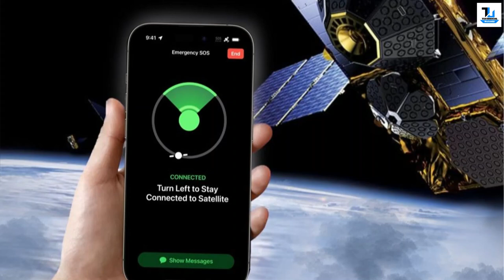Starlink in Pakistan | Big News | Elon Musk | Free Internet 2023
As of my last knowledge update in September 2021, Starlink, a satellite internet service developed by SpaceX, was in the process of expanding its service to various countries around the world, including Pakistan. However, the specific availability and coverage of Starlink in Pakistan would depend on the progress of their global rollout.

To find out if Starlink is available in Pakistan and to get the most up-to-date information on coverage and subscription details, I recommend visiting the official Starlink or contacting Starlink customer support for the latest information. They would be able to provide you with details on availability, pricing, and how to sign up for the service in your area if it has been launched there since my last update.